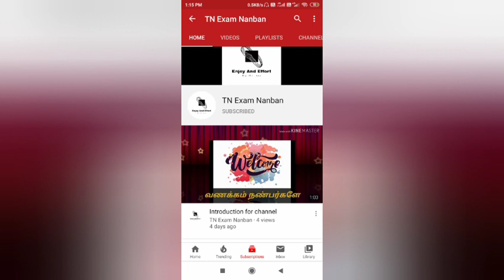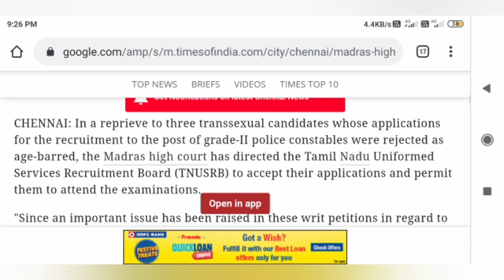TNUSRB EXAM CANCEL MHC Vs TNUSRB || பயப்பட வேண்டாம் || Latest News